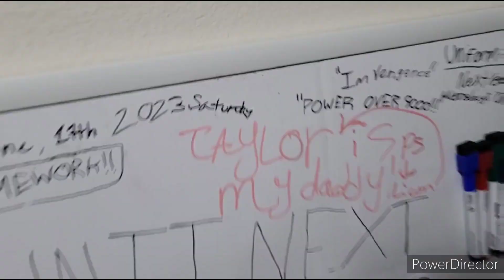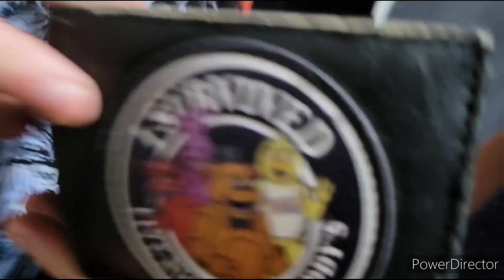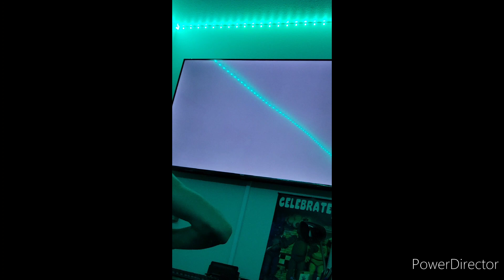picking up taylor from the airport (& bugging him about the nwh bet he lost 2 years ago 😈)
meant to upload this earlier this week but i've been busy with life... anyways hope yall enjoy!